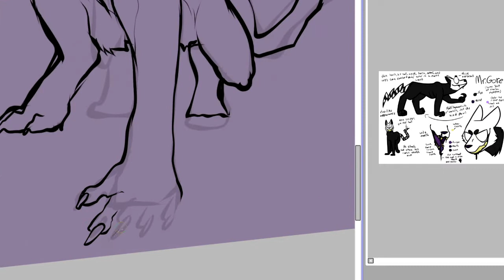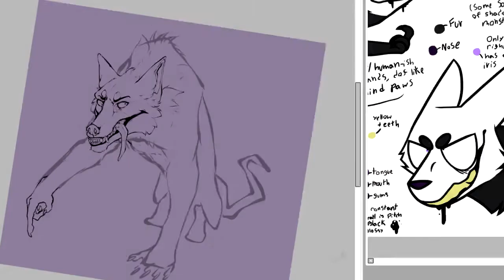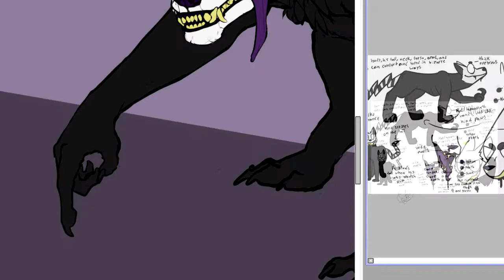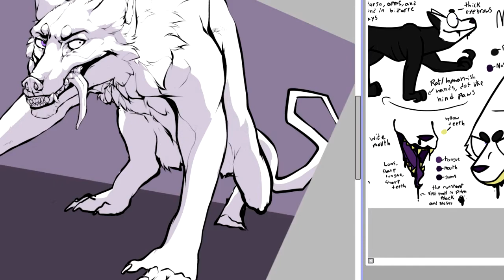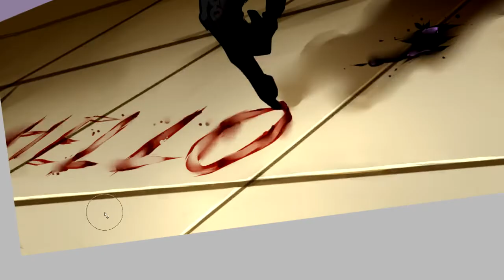Sketch Speedpaint - CLOSER (Gore Warning)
man i just realised what caused the stupid black borders in my old videos, my old computer screen was to blame. :^I

but hey i'm back! I wanted to make a new channel but i decided to stay on this one oops
This is a gift for my friend MintyZedGrimes of their character, Mr. Gore :^D

I do not claim the music as my own, neither am i making any profit out of it.